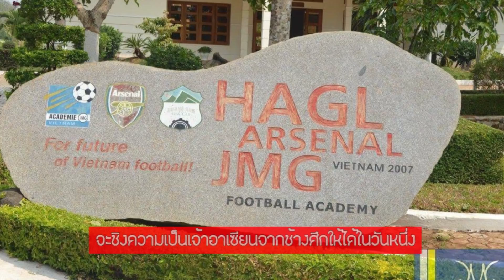บุกศูนย์ฝึกฟุตบอลJMGจุดกำเนิดของคอง เฟืองและนักเตะทีมชาติเวียตนาม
บุกศูนย์ฝึกฟุตบอลJMGจุดกำเนิดของคอง เฟืองและนักเตะทีมชาติเวียตนาม พร้อมชมวิลล่าสุดหรู’ซิโก้’ในแคมป์ฮองอัน ยาลาย